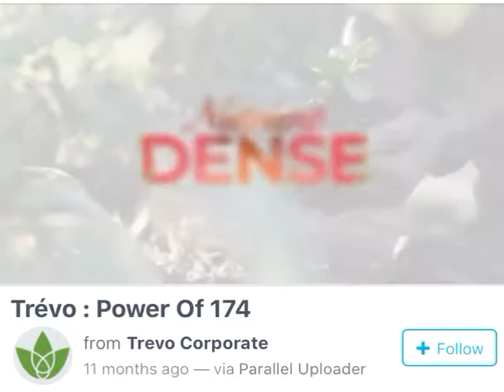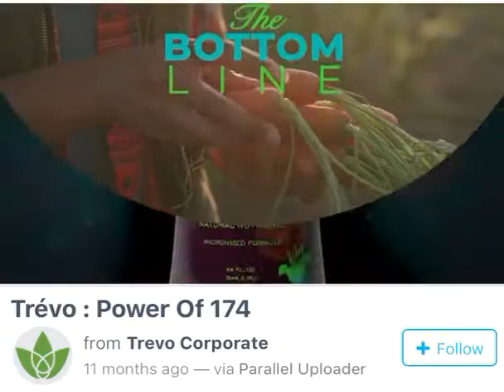Trevo is a wonderful product for your good health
174 natural ingredients packed in one bottle for you to be your own doctor.
Stop worrying your immune system with chemical drugs anymore. Chemical drug is a killer.
Buy all your natural products for complete wellness of your body from Trevo company,